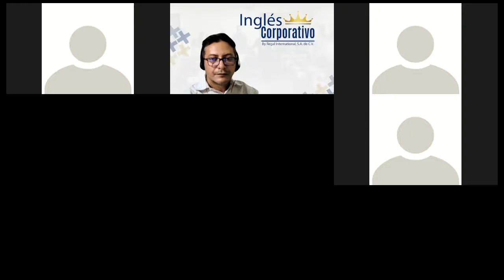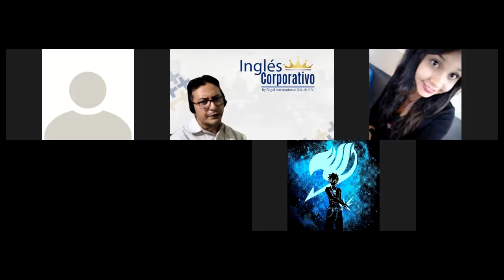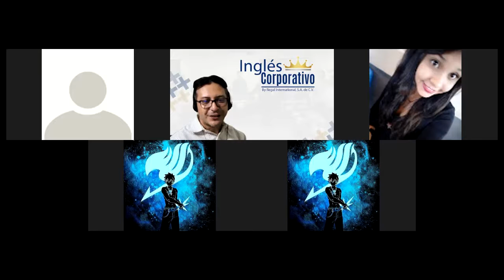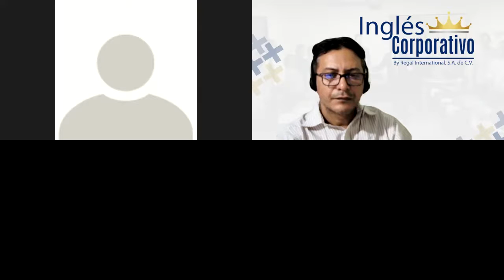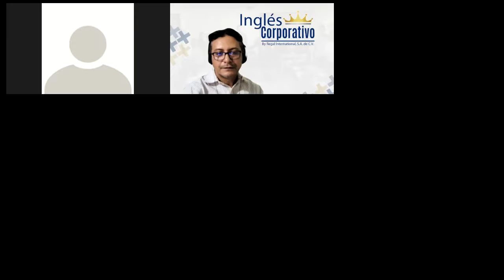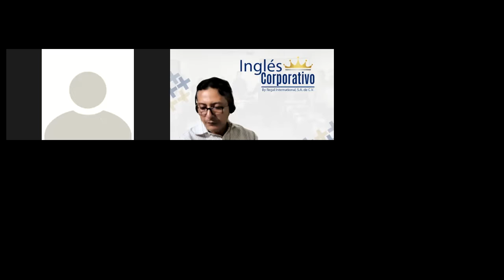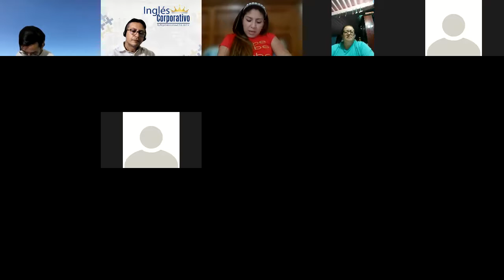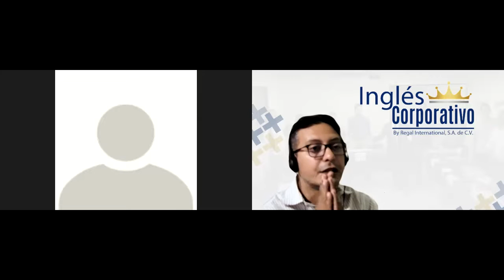Ingles Corporativo-Videoconferencia #6 Review Reported speech imperatives